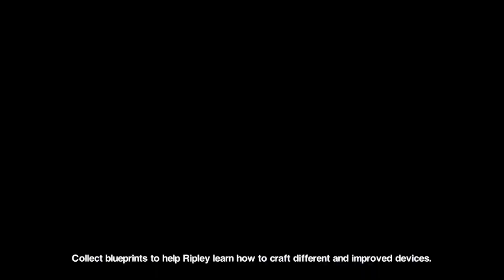ALIEN ISOLATION - Gameplay Walkthrough Part 2 (iOS, Android)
Get phone cases and other cool accessories! Each purchase directly supports the channel!

When she left Earth, Ellen Ripley promised her daughter she would return home to celebrate her 11th birthday. She never made it.

Fifteen years later, Amanda Ripley learns that the flight recorder from her mother’s ship has been recovered. Amanda enters Sevastopol space station to finally solve the mystery of her mother’s disappearance, only to confront an unknown menace.

Engage in a terrifying quest for survival as you navigate the labyrinthine Sevastopol station. Unprepared and underequipped, you will need all your wits and daring to get out alive.